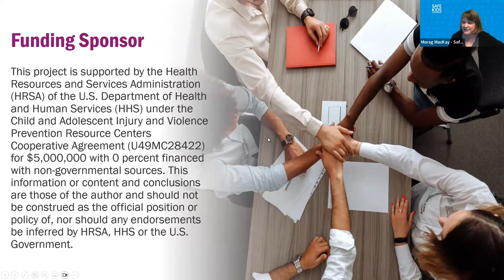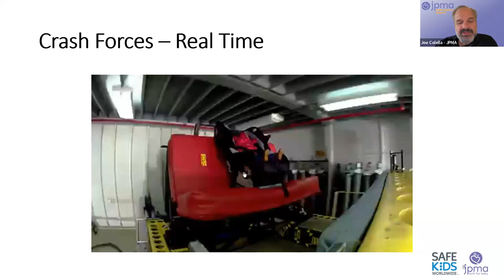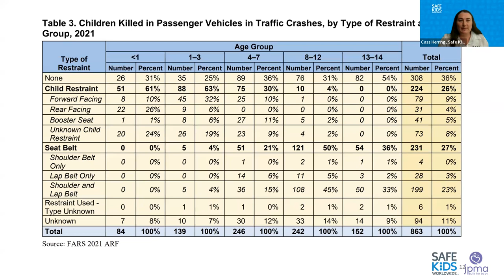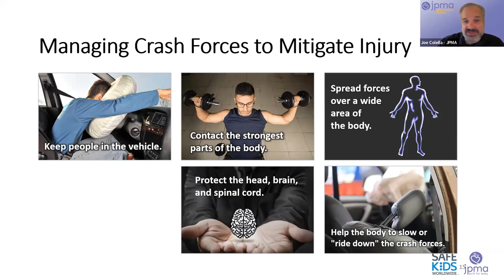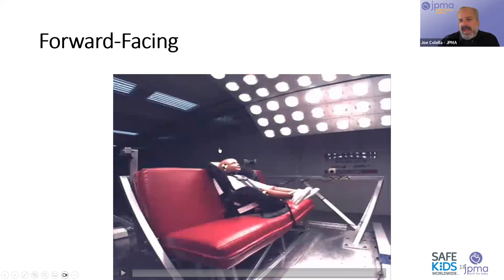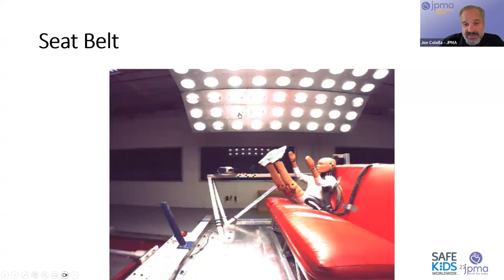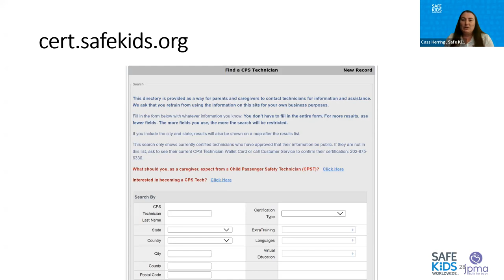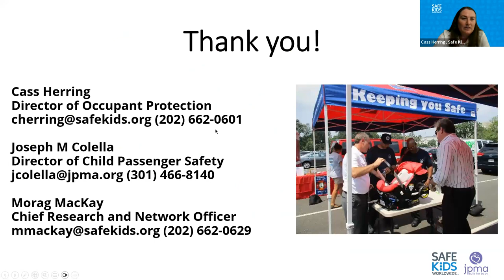10.18.23 Protecting Kids in Cars: Approaches to Child Passenger Safety Webinar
In this webinar, Joe Colella, Director of Child Passenger Safety for the Juvenile Products Manufacturers Association (JPMA), helped attendees better understand what occurs during a crash and how proper restraint selection and use saves lives and reduces injuries. Throughout the presentation, he discussed the value of car seat education, child restraint engineering, occupant protection law enactment, active and visible law enforcement, and ongoing evidence in peer-reviewed literature.

Cassandra Herring, who leads Child Occupant Protection efforts for Safe Kids Worldwide, addressed community-based strategies for ensuring proper installation and use of car seats, including in-person and virtual inspections. Ms. Herring also presented Safe Kids Worldwide’s new strategic focus on equity in child safety, designed to identify and engage with families and communities that are at increased risk of preventable injury.

This project is supported by the Health Resources and Services Administration (HRSA) of the U.S. Department of Health and Human Services (HHS) under the Child and Adolescent Injury and Violence Prevention Resource Centers Cooperative Agreement (U49MC28422) for $5,000,000 with 0 percent financed with non-governmental sources. This information or content and conclusions are those of the author and should not be construed as the official position or policy of, nor should any endorsements be inferred by HRSA, HHS or the U.S. Government.